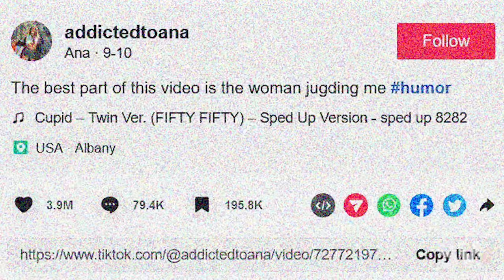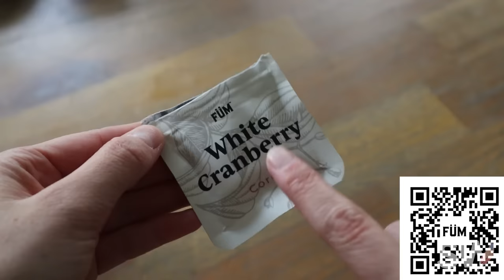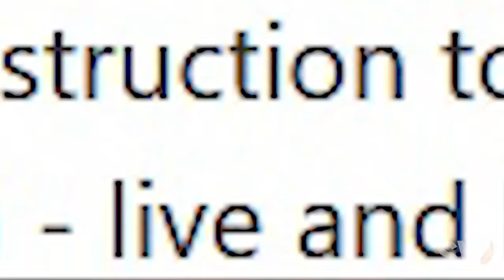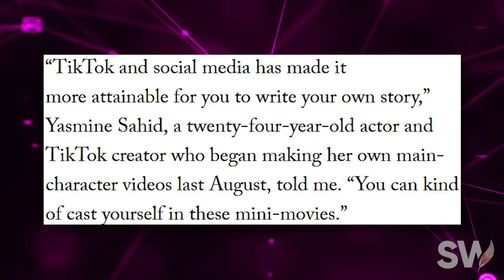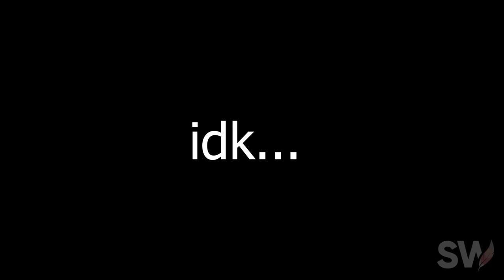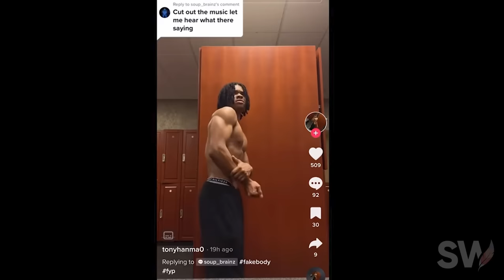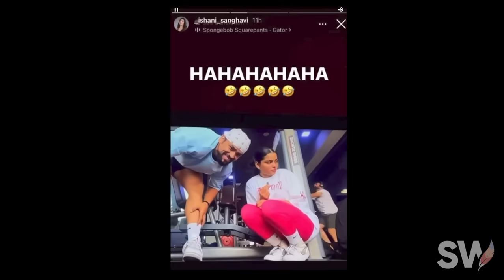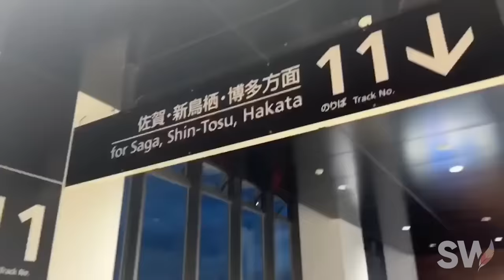Influencers are a plague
I'd include links as per usual, but as YouTube routinely uses the words in links to penalize a channel, I've left them out of this description. Sorry, fam.